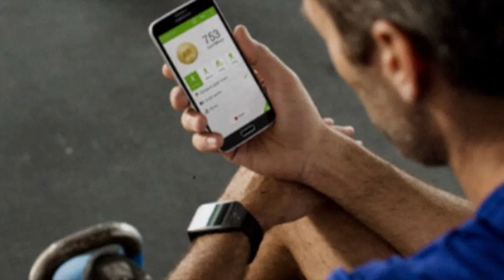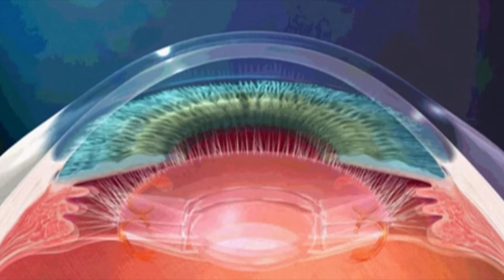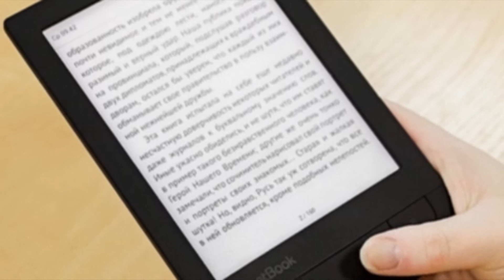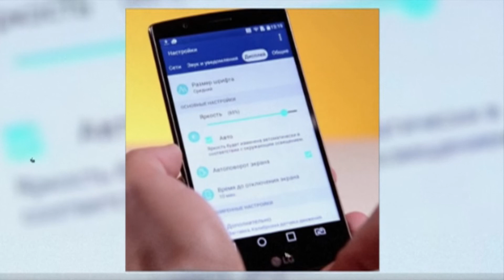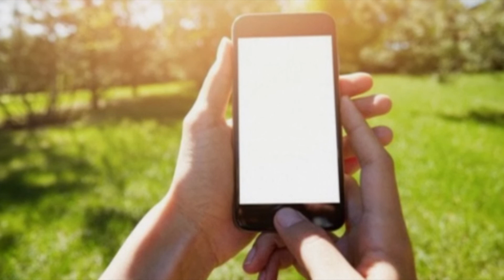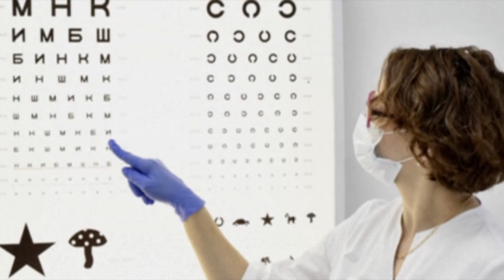Смартфоны портят зрение? / Do smartphones spoil your eyesight?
Современный мир практически не оставляет шансов избежать ежедневного общения с электронными гаджетами. У большинства из нас утро начинается с просмотра новостей на экране смартфона, который вновь и вновь оказывается в руках вплоть до самого вечера, далее – полноценный рабочий день за монитором компьютера, домашний отдых перед телевизором и засыпаем мы под просмотр социальных сетей или чтение книги в том же смартфоне. Влияет ли это на качество зрения? Безусловно! Мы саморучно создаём колоссальную перегрузку зрительного органа, что не может не сказаться негативным образом на его работу./ The modern world leaves almost no chance to avoid daily communication with electronic gadgets. For most of us, the morning begins with watching the news on the smartphone screen, which is in our hands again and again until the evening, then a full working day at the computer monitor, home rest in front of the TV and we fall asleep while watching social networks or reading a book in the same smartphone. Does this affect the quality of vision? Absolutely! We ourselves create a colossal overload of the visual organ, which cannot but have a negative impact on its work.